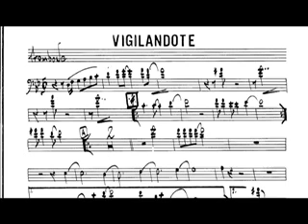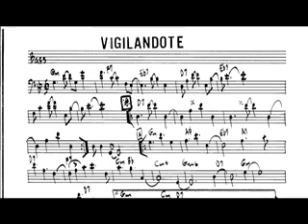Partituras De Musica Latina: Hernando Maya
Partituras de Musica Latina trabajadas a Mano y en 2 hojas para su comodidad ,30 años de experiencia.